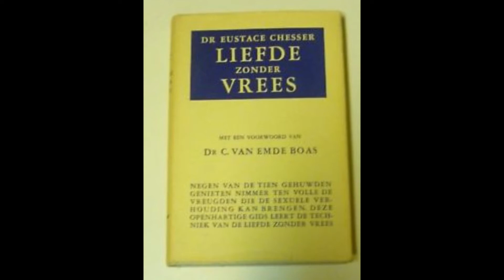Jaap Cordia over het homo huwelijk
Jaap Cordia